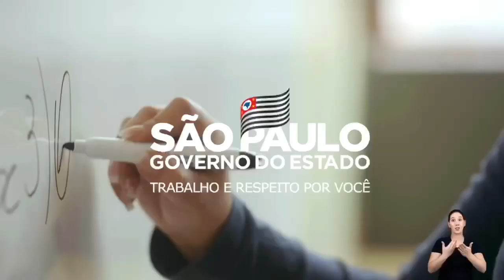Lugar de criança é na escola!